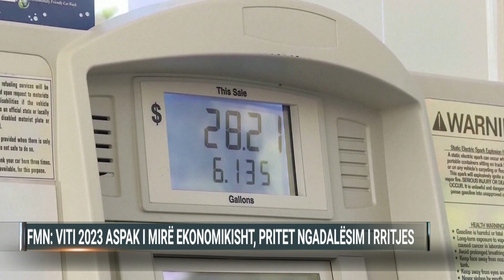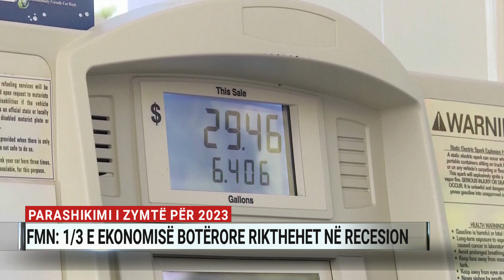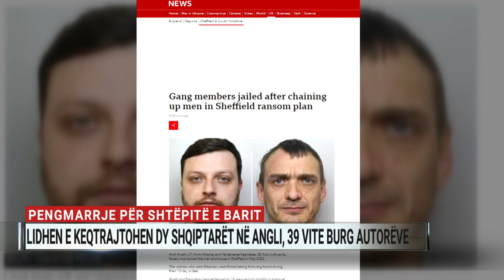Ditari, ora 19:00 – 04/01/2023